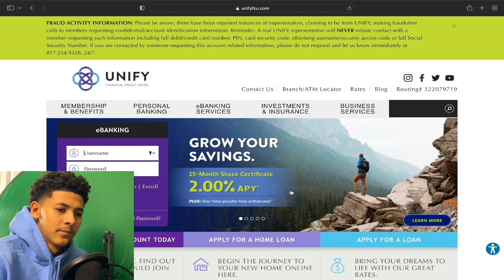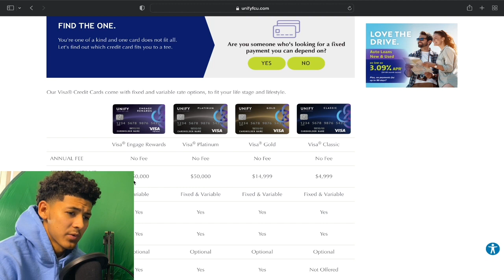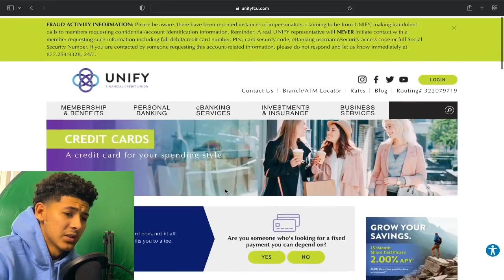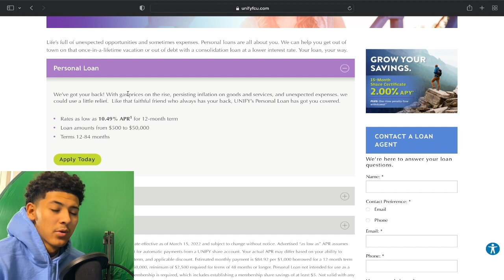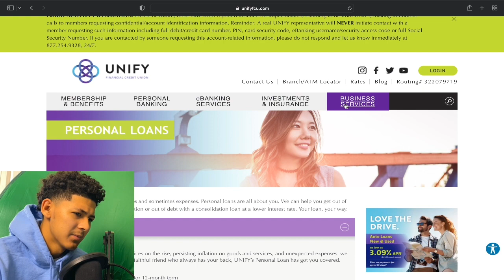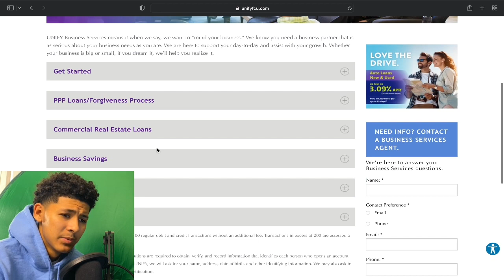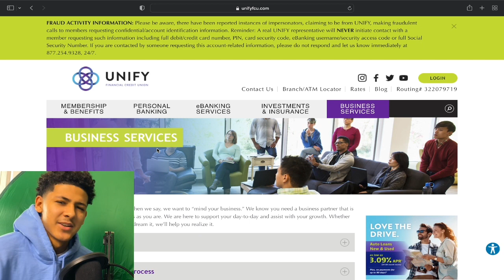Unify Federal Credit Union Datapoints!!! 50K Limits!!! Allows Double Dip!!!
Join The Hoodrich Mentorship Team Today!
Learn My Secret Credit Card Stacking Strategies And More Alongside The Private Telegram Chat!

Access Your Real Credit Score Not Credit Karma!

For Customer Support, Questions Or Inquiries Not Listed Message My Email!